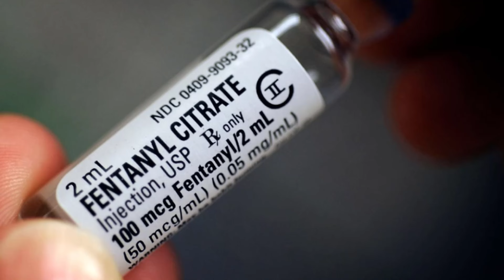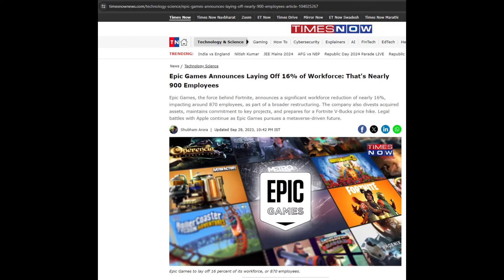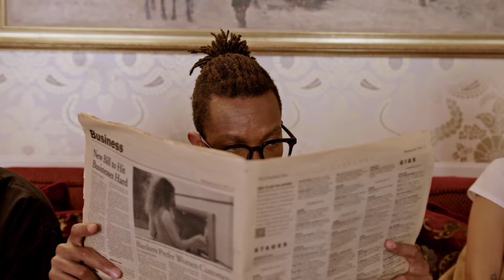Despidos en estudios de videojuegos, Palworld, Quico, ...y más | Las 5 de la Semana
Bienvenidos nuevamente a Las 5 de la Semana que en su 4 edición del 2024 trae para ti:

- Deceso de Adam Harrison
- Painworld y el asunto del parecido a Pokémon
- Nominaciones de la película de Barbie
- Despidos en Microsoft y otros estudios de videojuegos
- Carlos Villagrán (Quico)